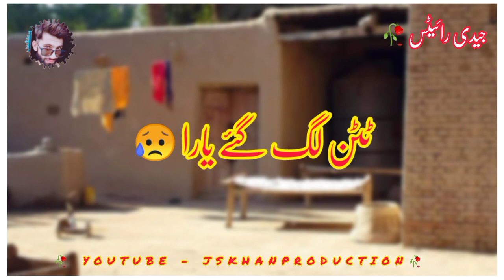new sad poetry status 😢